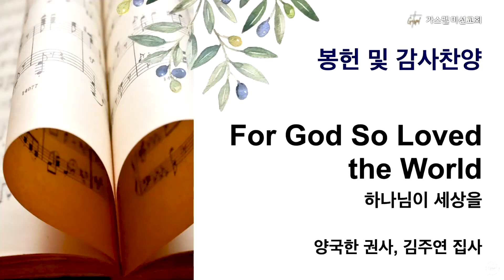2022년 8월 28일 가스펠미션 교회 주일 2부 예배 봉헌찬양